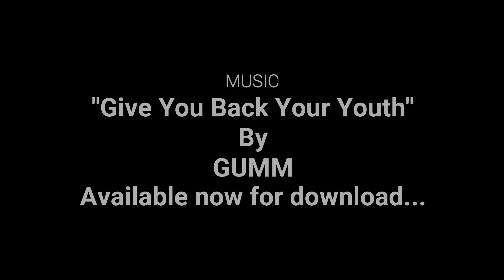Ep 77 | What Makes an Expert an Expert?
Have you ever wondered what makes an expert an expert? Us, too! We're no experts by any means, and we've never claimed to be, but we do have a lot of knowledge and experience among us. There are some, however, who do claim to be experts, and you should be very wary of...never mind...just watch this episode! What do YOU think of those who claim to be experts? Are they trustworthy?